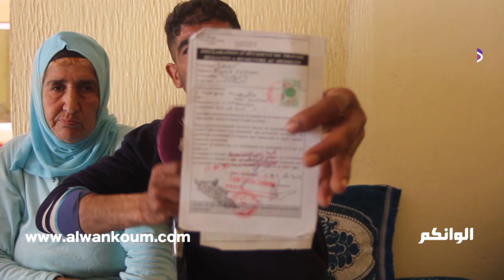مشاتلي عيني وكيعطيوني 200dh فاشهر